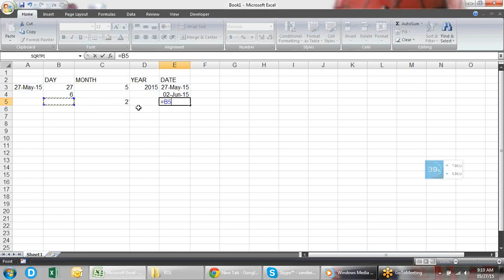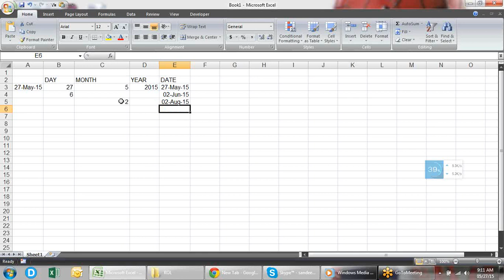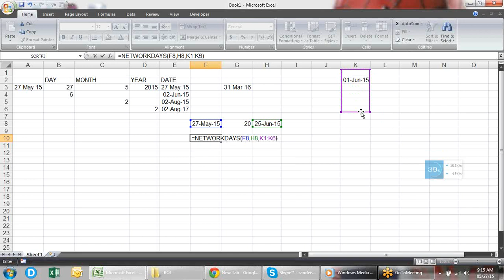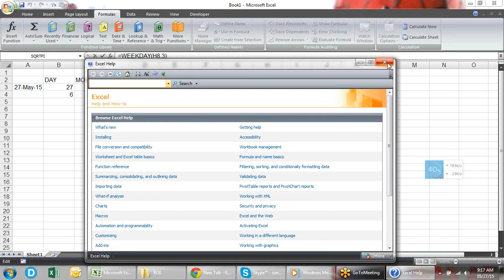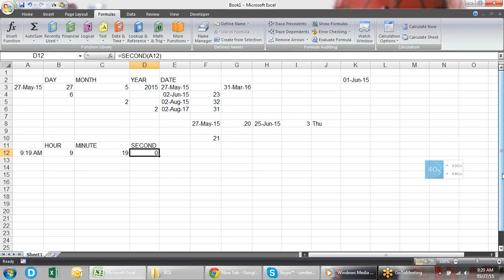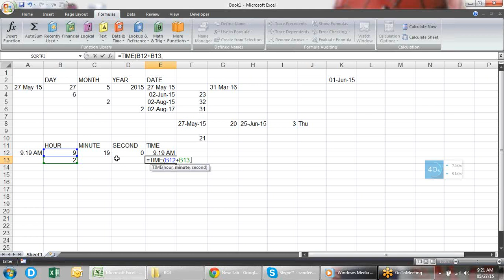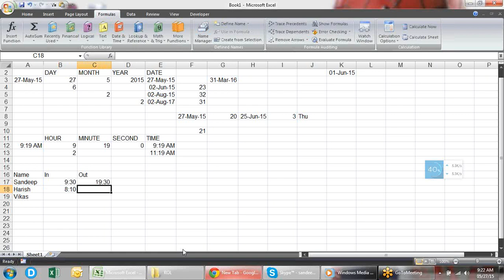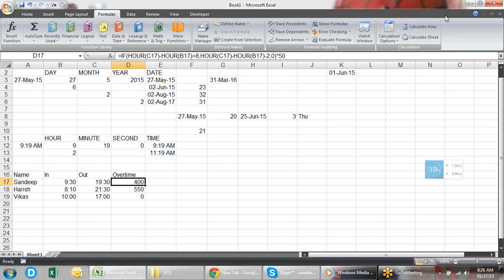Microsoft Excel Training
Dear Learner,
Course Bullet
1. Excel All Option and Command
2. Advance Formatting
3. Pivot Data Reporting and Advance Pivot Concept
4. More than 200 Excel formulas
5. Array Formulas
6. Array with VLookup, HLookup and more Formulas
7. Formulas Nesting
8. Other Data Connection
9. Dynamic Chart and Graph
10. Report Automation
11. Dashboard Reporting
12. Excel VBA Editor Concept
13. Coding object Model
14. Data type , LOOP, IF Else
15. Excel VBA Event and Formulas Making
16. User form
17. User form Connection
18. Outlook Mail Connection
19. CDO Gmail connection
20. Web Form Connection
21. Pivot and Chart VBA Event
22. Other Application and PowerPoint Connection

* 100% Live and Practical's Training